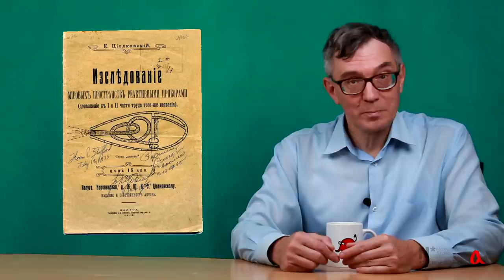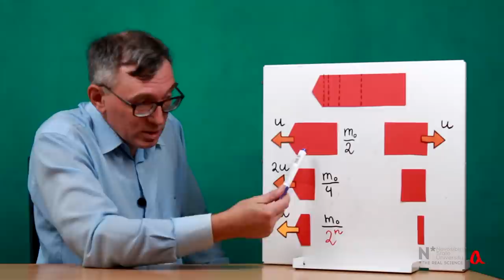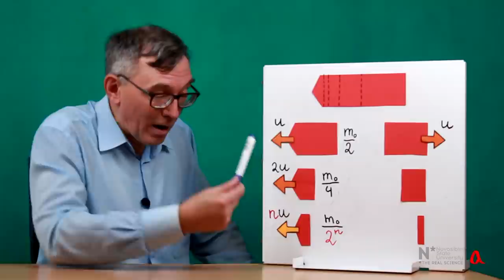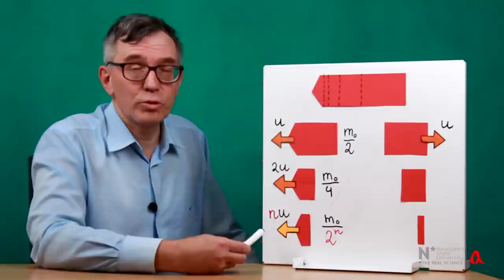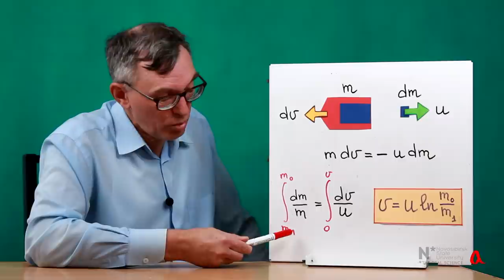Формула Циолковского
Формула Циолковского показывает, что отношение скорости одноступенчатой ракеты к скорости вылета из сопла продуктов сгорания топлива равно логарифму отношения стартовой массы ракеты к её текущей массе.